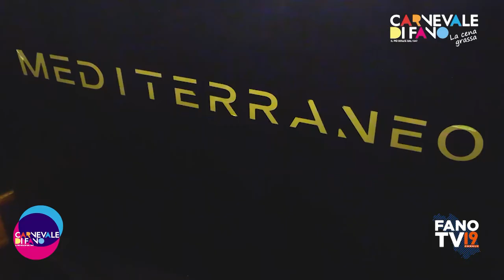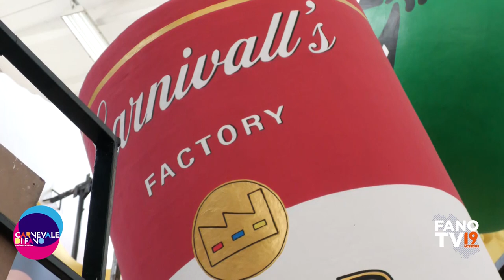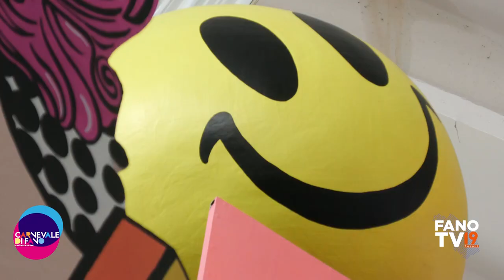Carnevale di Fano 2023 - In Viaggio col Vulon (ANTEPRIMA) - Prima puntata